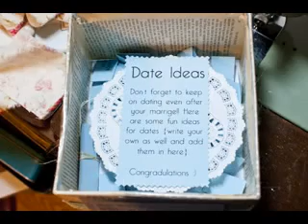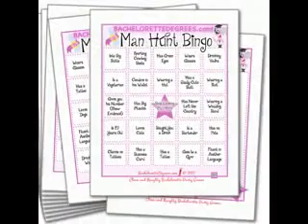DIY Couple wedding shower ideas